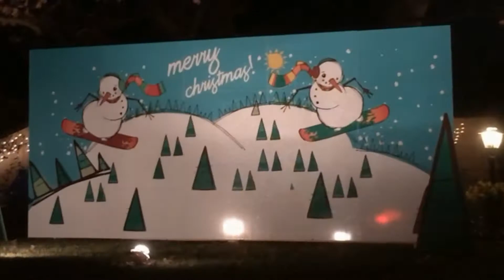A Visit With Santa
Tristyn goes to visit Santa Claus and afterwards we go to Candy Cane Lane to see all the light displays on houses.